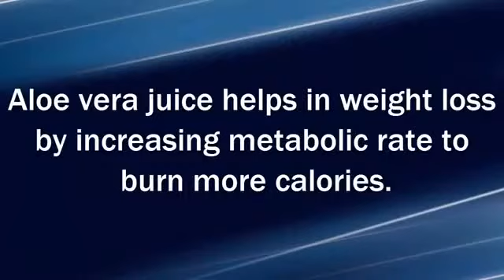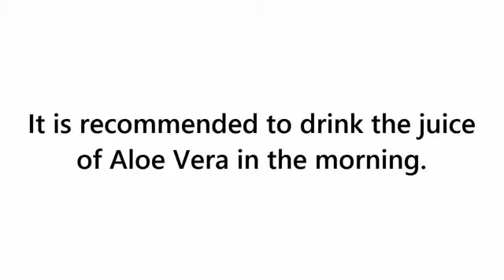This is What Happens to Your Body When You Drink Raw Aloe Vera Juice Health and Beauty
This is What Happens to Your Body When You Drink Raw Aloe Vera Juice. Enjoy the Benefits of Aloe Vera Juice.

Aloe Vera juice benefits are endless. From weight loss to detoxifying the body, aloe vera juice is a world of good health.